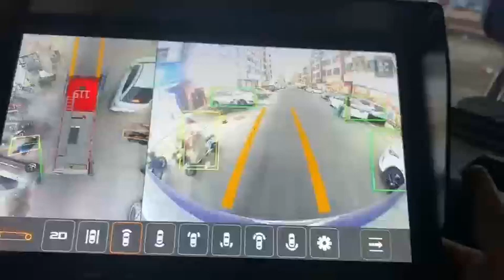360 bird view vehicle camera system with AI vehicle and people warning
360 bird view vehicle camera system with AI vehicle and people warning
360 around view for driving safety assistance.